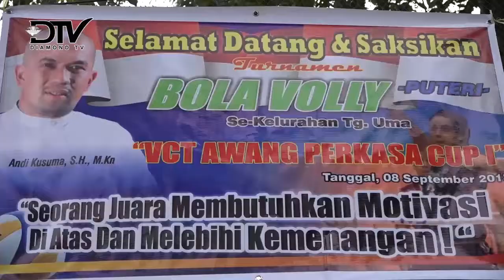ANDI KUSUMA RESMI BUKA TURNAMENT VOLLY AWANG PERKASA CUP I